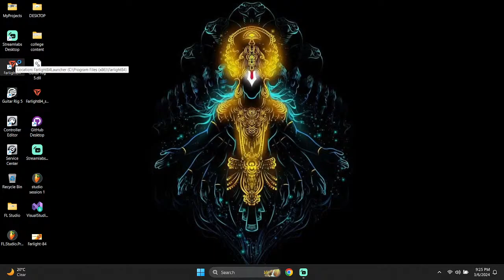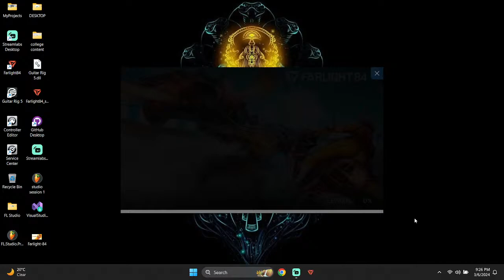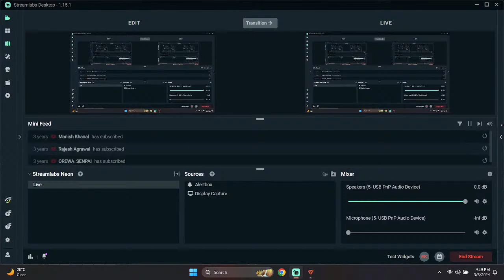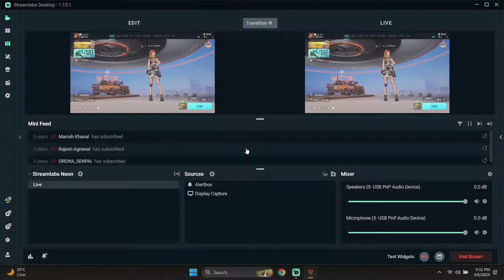Far Light 84: Abacus Gaming 021's Epic Adventure Begins!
🎮 Welcome to Abacus Gaming 021's realm of gaming excitement! Join me on an epic journey through Far Light 84, as we dive into the immersive world of futuristic adventures. From breathtaking landscapes to intense battles, this stream promises non-stop action and entertainment.

🌄 Immerse yourself in the mystical allure of Nepal, as we blend the beauty of the Himalayas with the thrill of Far Light 84. Whether you're a seasoned gamer or just here for the good vibes, your presence adds to the adventure.

🚀 Don't miss out on the chance to be part of the community—chat, share your thoughts, and let's make this gaming experience unforgettable together!